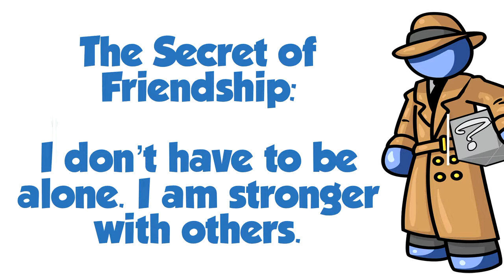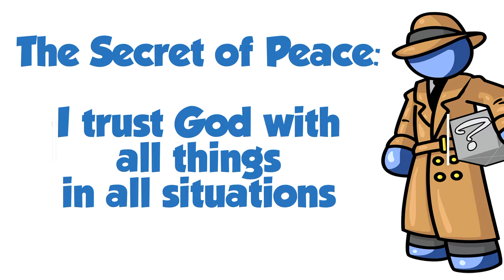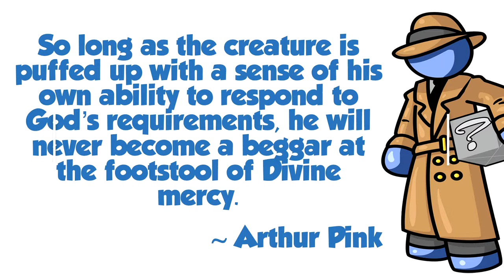Sunday Morning - Sharon Miner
Full Service at The Fire Church!